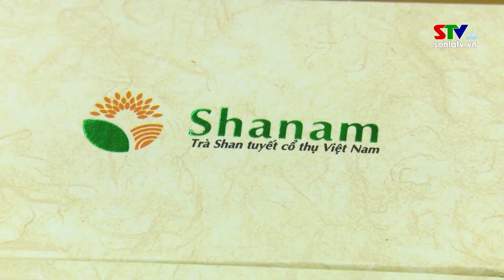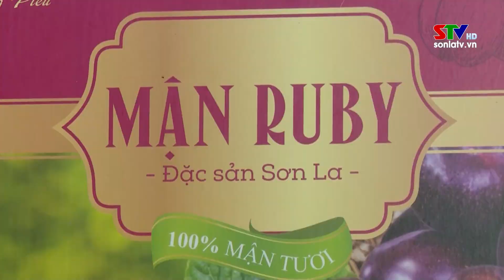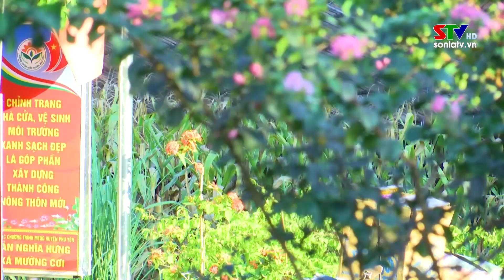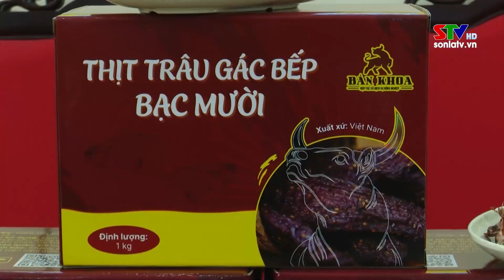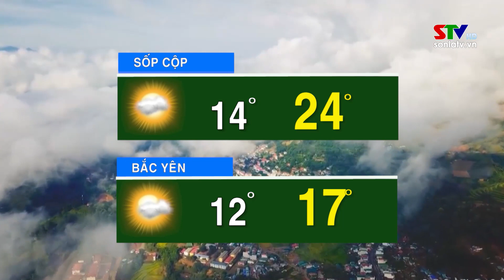Bản tin truyền hình tiếng Mông ngày 13/2/2024